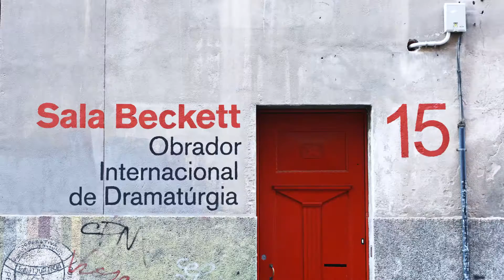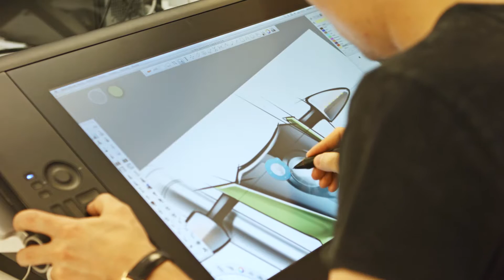Las Industrias Culturales en Barcelona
Las Indústrias culturales en Barcelona.